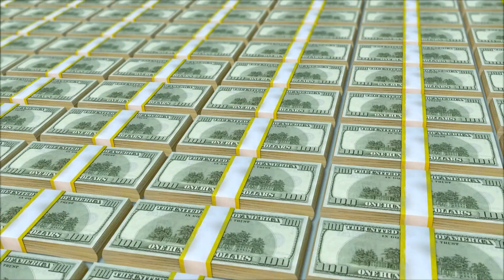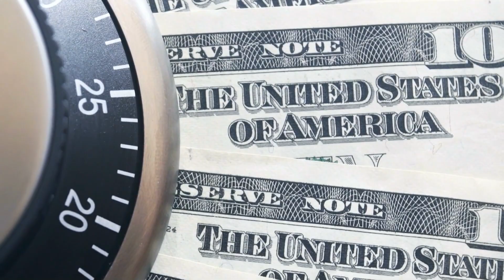3 Signs of the Zodiac that will hit the jackpot on June 22nd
3 Signs of the Zodiac that will hit the jackpot on June 22nd.
To just three signs of the zodiac, the stars promised great luck and happiness at the end of June. These guys will become real favorites of fortune and hit the jackpot.